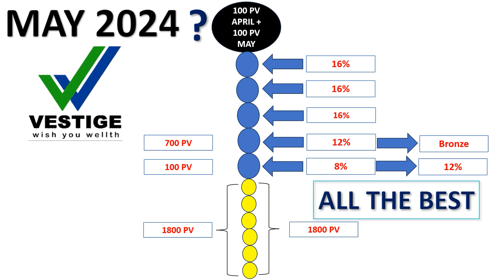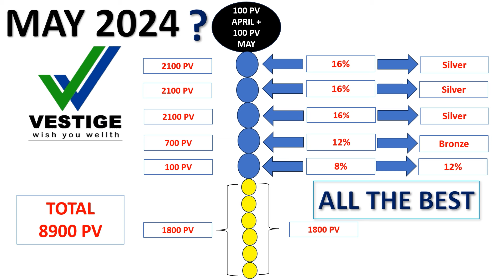Vestige May 2024 What To Do ?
CHANNEL NAME : (VESTIGE BUSINESS TIPS AND POST)

VESTIGE OFFERS
VESTIGE SHOP
VESTIGE OIL
VESTIGE PRODUCTS
VESTIGE PRODUCTS DEMO
VESTIGE SCHEME
VESTIGE CMD
VESTIGE INCOME
vestige cmd
cmd demo vestige
Network marketing
Create Your Success Through Vestige